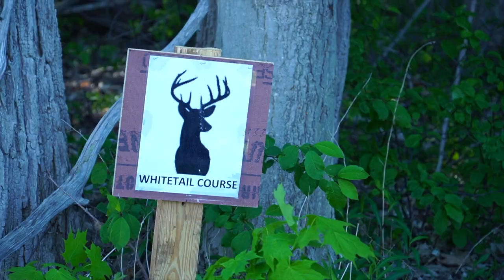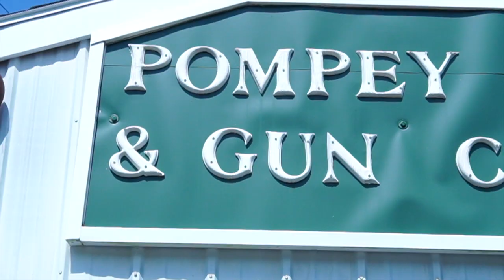Pompey Rod and Gun Archery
The Rod and Gun club in Pompey NY will be hosting a 4 series competition. All ages and skill levels are welcome. Th shoots are the 1st Saturday of every month with a final in September. Top contenders from all classes will compete for a chance at prizes and cash. See you at the next shoot.